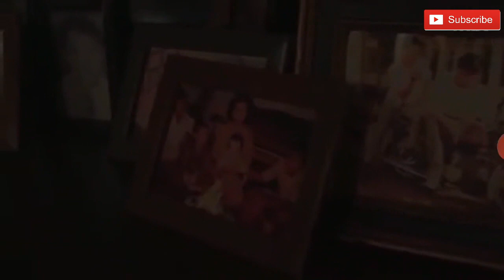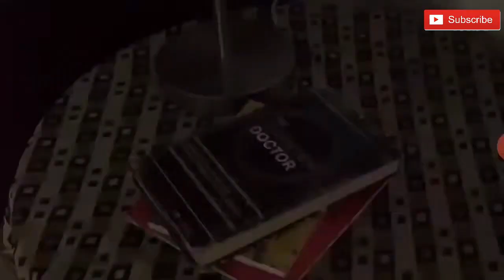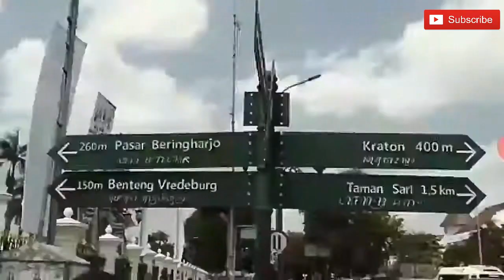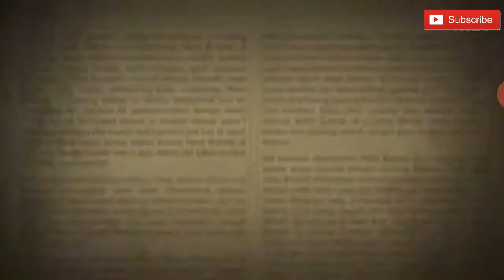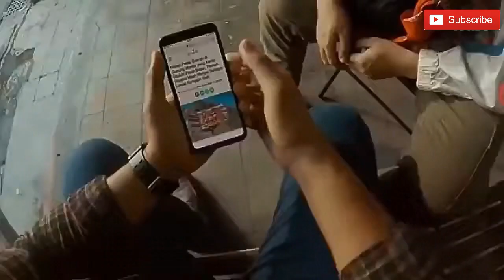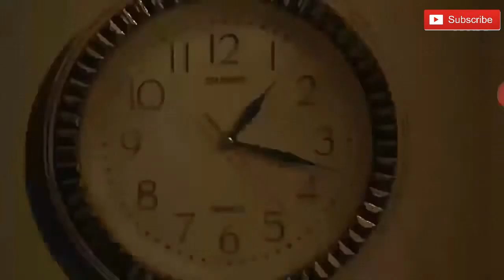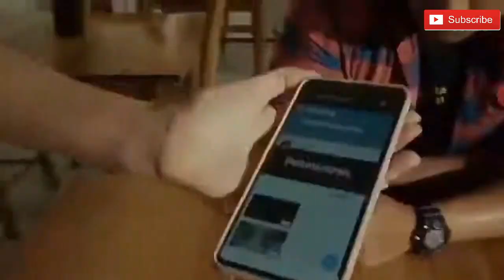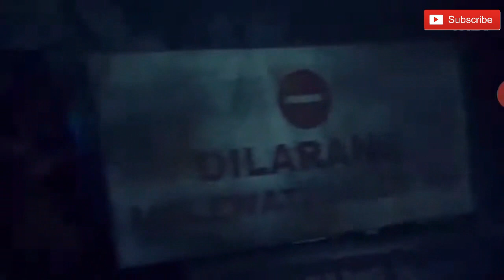Horor.. Kisah Merapi Tanah Jawa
kisah nyata , seorang pendaki yg hilang saat pendakian di merapi...